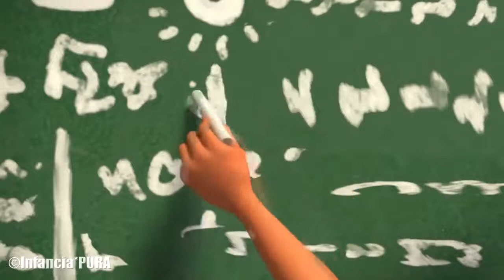|Canción| Todo Bien (ELENA E ISABEL) [Elena de Avalor]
Canción: Todo Bien

Cantan: Elena e Isabel

Audio Cortesía de: Greninja

Episodio: ""

Hola, para ti que te encanta Disney, no puedes perderte la oportunidad de pertenecer a nuestro increíble grupo VIP, donde podrás compartir y ser parte de muchas novedades.